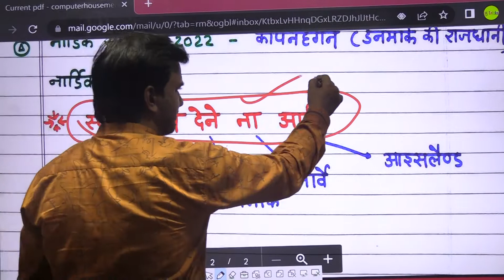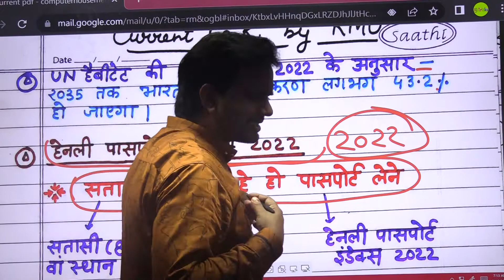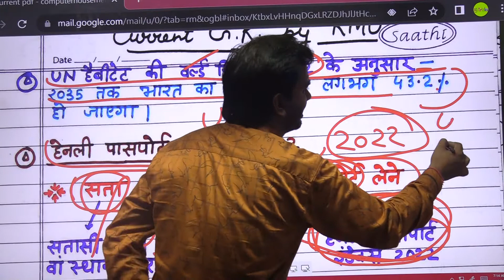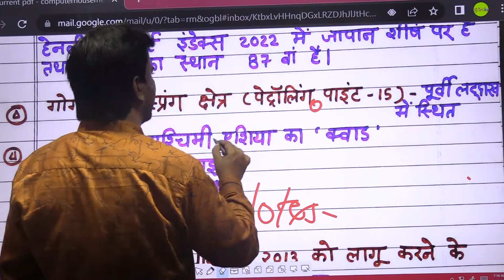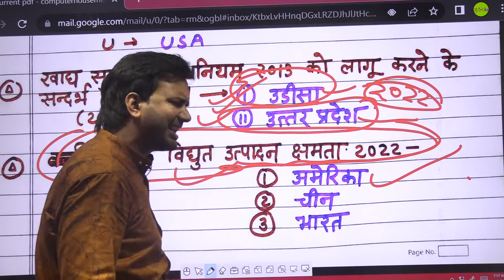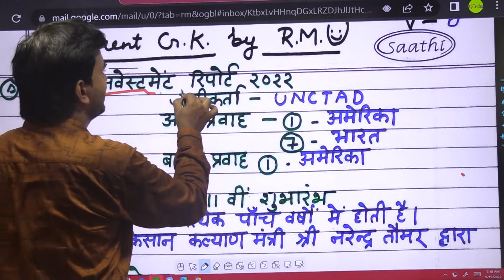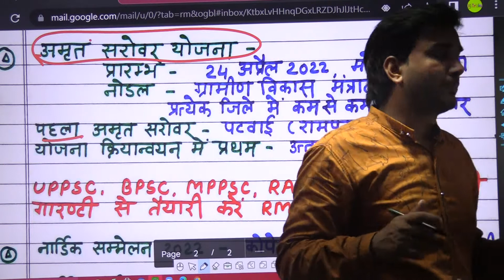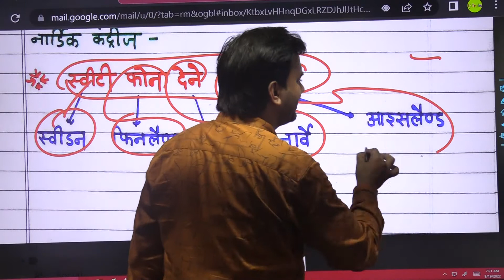पासपोर्ट इंडेक्स| AMRIT SAROVAR | NORDIC COUNTY | NORDIC SUMMIT | UNCTAD WORLD INVESTMENT REPORT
Current Affair।नार्डिक सम्मेलन। हेनली पासपोर्ट इंडेक्स आदि ट्रिक्स से याद। UPPSC 2023। UPPSC RO ARO।

Current Affair।नार्डिक सम्मेलन। हेनली पासपोर्ट इंडेक्स। वर्ल्ड इनवेस्टमेंट रिपोर्ट।गोगरा हॉट स्प्रिग क्षेत्र। 11 वीं कृषि संगणना। अमृत सरोवर योजना। आदि ट्रिक्स से याद। UPPSC 2023। UPPSC RO ARO। BPSC। MPPSC। RAS

UPPSC
UPPSC2023
UPPSCROARO2023
UPPSCLekhpalSpecialClass
Lekhpal
Samiksha_Adhikari
RO/ARO2023

UPPSC
UPSC
BPSC
RAS
MPPSC
UKPSC
HPSC
HCS
UPSSSC
UPTET
SUPERTET
ALL JOB PREPARATION

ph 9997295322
gktricksbyrmu